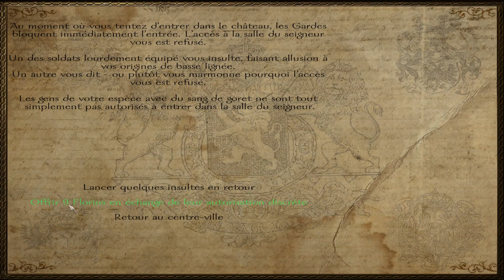LE TOURNOI - Nova Aetas - Mount and Blade Warband FR - Episode 4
Warband est une extension pour Mount & Blade, le jeu de rôle/action sur PC, jouable sans le jeu de base. Le mode multijoueur fait son apparition, permettant à 64 joueurs et plus de s'affronter sur la même carte. Des améliorations graphiques sont également à noter de même qu'une meilleure physique pour la gestion des coups.

Nova Aetas est un mod de Mount&Blade : Warband se déroulant dans le monde de Calradia, mais à une époque postérieure à celle du jeu original. L'ancien monde médiéval s'évanouit et une nouvelle ère s'élève pour le joueur. Nova Aetas signifie « Nouvelle ère » en latin, et les principaux objectifs du mod sont réalisme (crédibilité) et jouabilité approfondie. La partie « civile » du jeu est également prise en compte, et ainsi la gestion et la construction seront primordiaux pour votre partie.

Nous sommes en 1423, plus de mille ans après la chute du grand Empire. Une nouvelle ère a commencé à Calradia. Les savants ont trouvé de nouvelles voies pour rassembler la connaissance, les rois pour gagner et se maintenir au pouvoir, les marchands pour devenir plus riches et influents. Le Khanat khergit autrefois si craint à présent s'effrite. Et pourtant les royaumes de Calradia s'affrontent les uns les autres, négligeant le danger qui rôde à l'est.
Les Âges sombres ont pris fin. Il est temps pour nous de s'illuminer et la Renaissance a commencé ! C'est une époque de résurrection ! Les sources classiques nous apprennent comment optimiser l'architecture, les arts, les sciences et la musique nous laissent exprimer nos idées philosophiques, nos vues et nos opinions.

Durant les dernières décennies, le puissant Royaume des Nords s'est effondré. L'amertume, la colère et la division religieuse prédominent. Un homme se lèvera-t-il d'entre ses pairs pour unifier le peuple des Nords sous une bannière, avec un roi et une foi uniques à nouveau ? Cet homme sera-t-il capable et... sera-t-il chrétien ou païen ?

Plus encore, un ancien empire presque oublié et condamné à être un lieu isolé, l'Empire mithridien, s'apprête à rendre son dernier souffle. Le Grand Schisme entre l'Empereur et le Pape de 1054, a laissé un héritage de méfiance et de polémiques. Mais l'Empereur est maintenant en grand besoin d'aide de la part de ces nations occidentales. Les musulmans sont presque invincibles. Est-ce-que cet ancien empire, autrefois appelé l'Empire calradique, pourra continuer à survivre ?

Le Sultan Abldulhamid a promut un décret qui interdit à tout chrétien d'entrer dans la Cité Sainte de Hierosolyma sans la permission du maire local. Ceci a causé un choc et une profonde vexation dans le monde chrétien. Comment le pape à Aldurias réagira-t-il ?

Depuis les premières années de ce siècle, de riches marchands ont ressuscité la ville oubliée de Zendar. Le Doge dirige cette république marchande. Le port de la cité est la porte vers l'ouest. Des explorateurs ont fait les plus grandes découvertes de cette époque ! Il y a bien plus que Calradia, il y a une terre à l'ouest ? Ceci a fait de Zenda l'une des cités les plus prospères du monde !

Il est temps pour vous de commencer votre aventure.